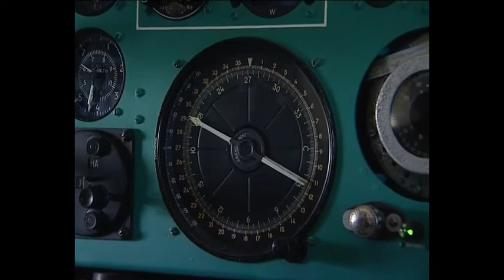Воронежские экипажи Су-34 отправились на масштабные военные учения в Калининградской области